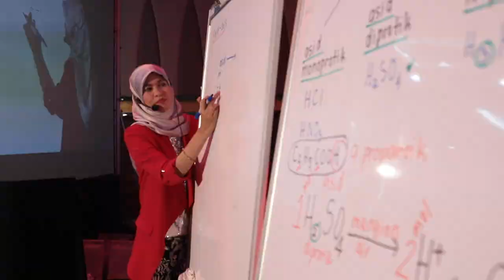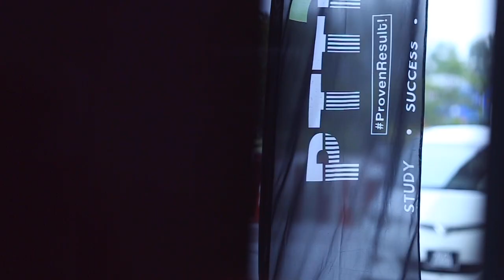Selekoh Akhir Pecutan SPM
Masih lagi tak percaya dengan kemampuan diri sendiri?
Tidak percaya yang korang mampu untuk cipta kejayaan sama seperti orang lain? Sampai bila?
Buang jauh-jauh perasaan anda tu dan mula bertindak dengan lebih berani. Kalau tak korang akan stuck dengan tindakan dan hasil yang sama berulang kali.
Berapa ramai daripada korang yang betul-betul nak ubah result dan dah tak nak gagal dalam SPM? PTTI nak bantu pelajar SPM, daftar sekarang ke Selekoh Akhir Pecutan SPM untuk kami bantu dan guide korang untuk skor straight A SPM nanti.